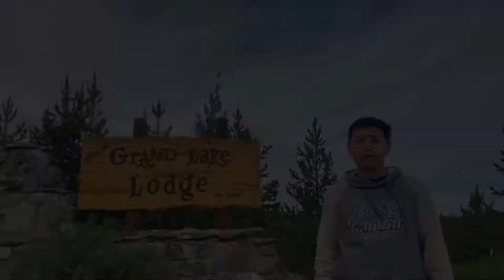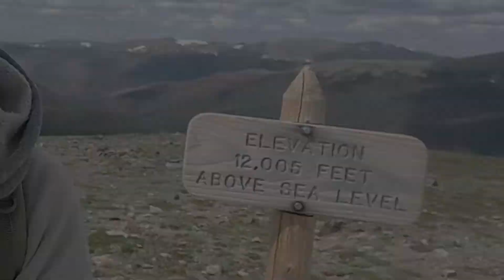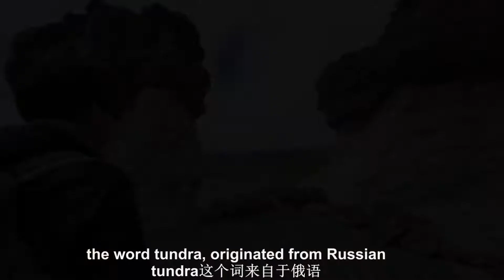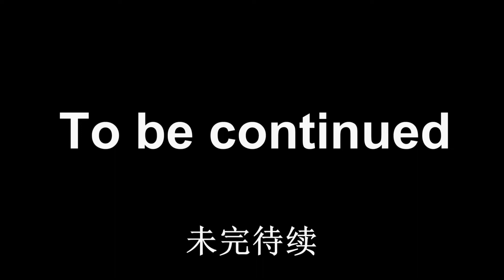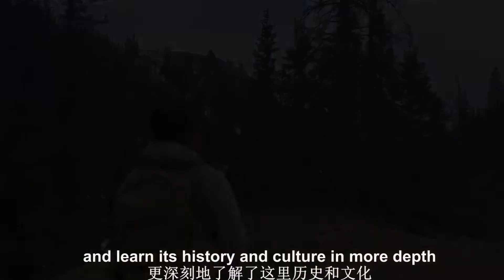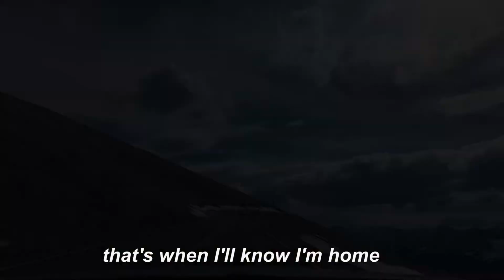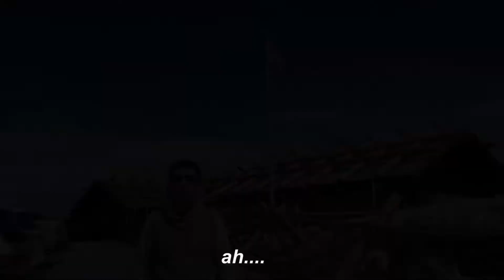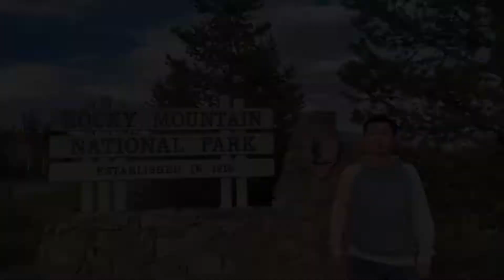Trip to Rocky Mountain National Park in Summer 2022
2022 Trip (6/16-6/20) to Rocky Mountain National Park featuring Grand Lake, Grand Lake Lodge, Trail Ridge Road, alpine tundra, Alpine Visitor Center and much more. History and culture about Rocky Mountains.